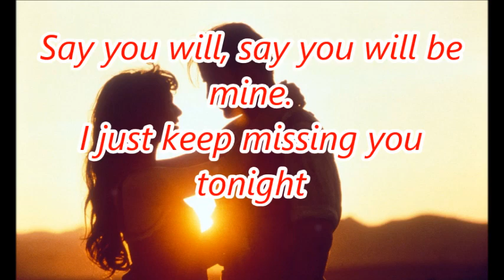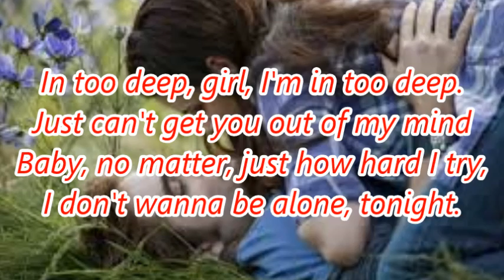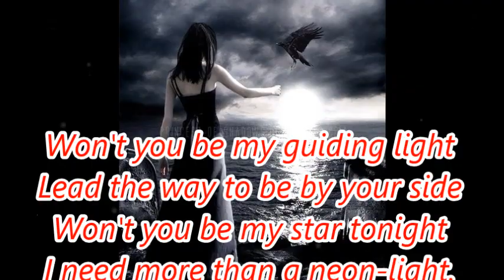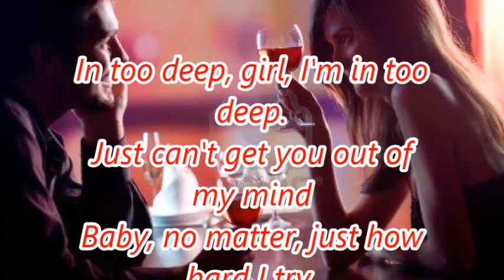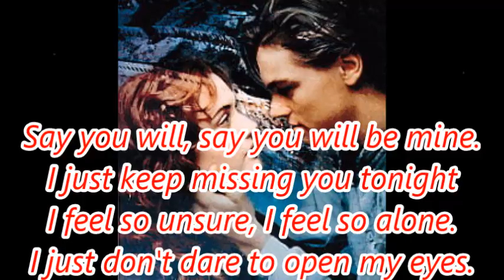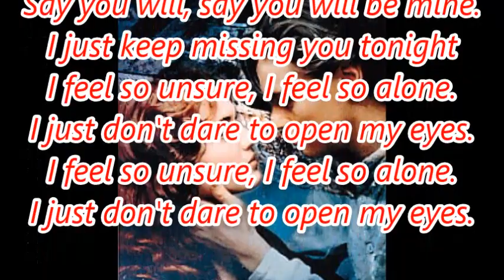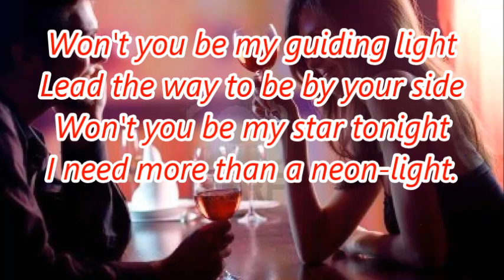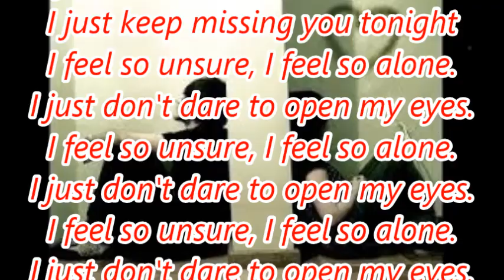TOKYO SQUARE_SAY YOU WILL LYRICS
Say you will, say you will be mine.
I just keep missing you tonight
I feel so unsure, I feel so alone.
I just don't dare to open my eyes.

Song: SAY YOU WILL- TOKYO SQUARE